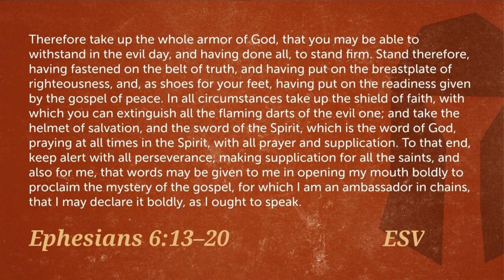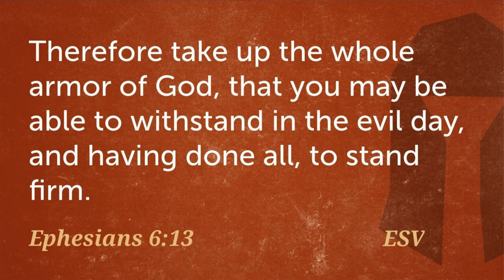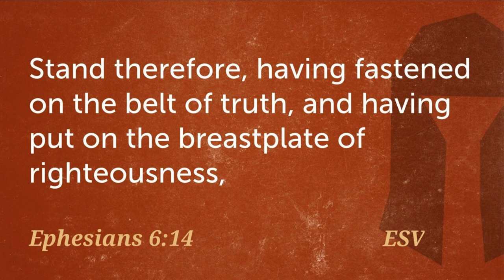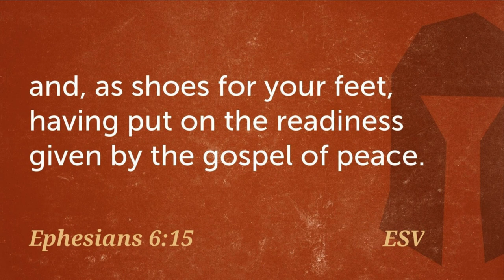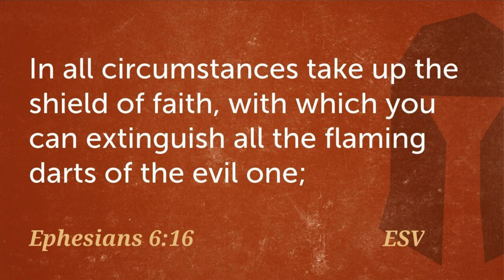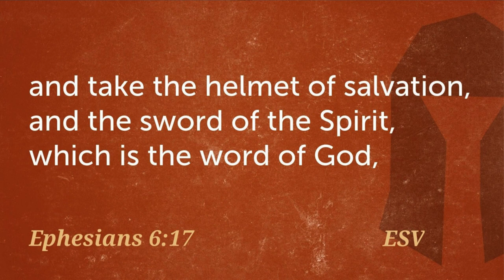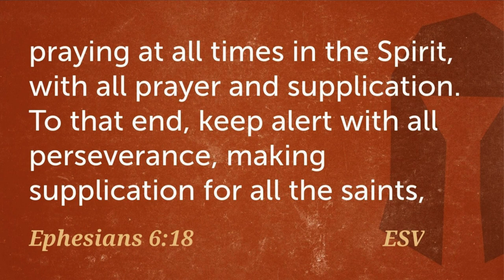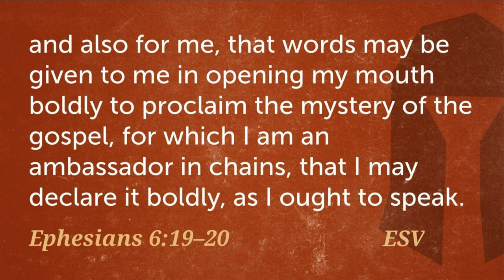September 24, 2023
Happy Sunday! Here are portions of our service held on September 24, 2023. Blessings!